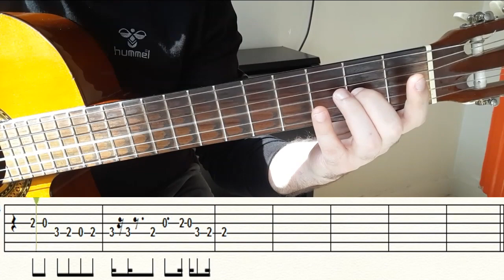AŞK SANA BENZER GİTAR SOLO NOTA TAB (GİTAR DERSLERİ) TUTORİAL